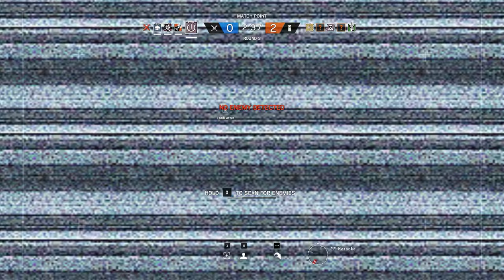Rainbow Six Siege + Part 670 + Skyscraper TDM Secure Area + velvet shell reinforcement crew